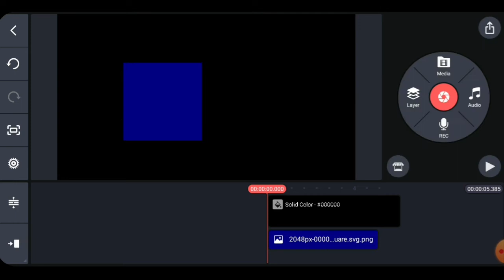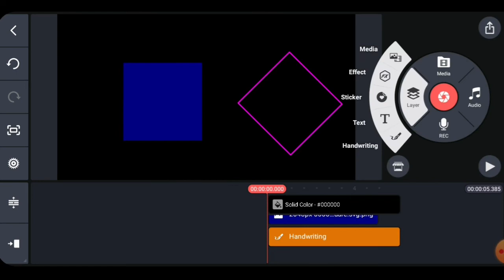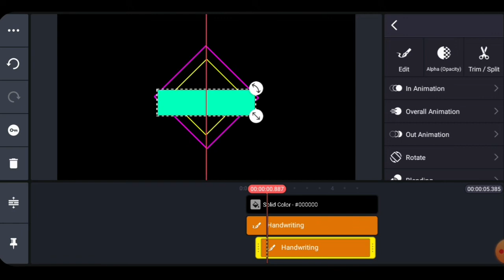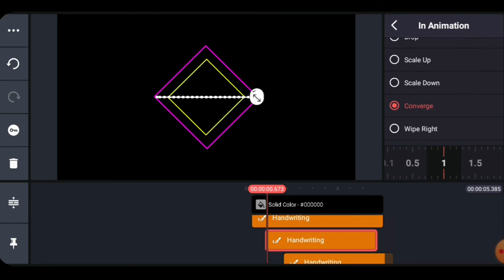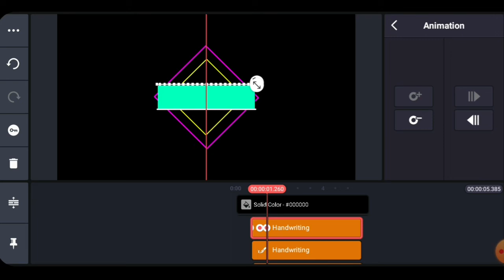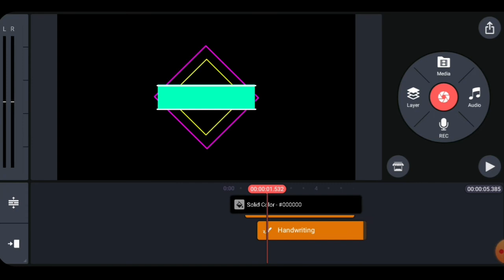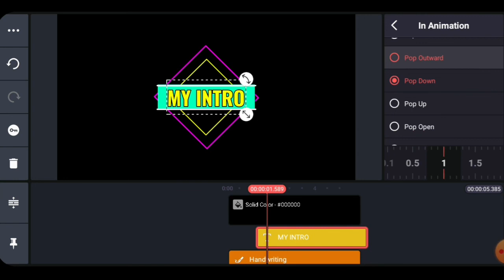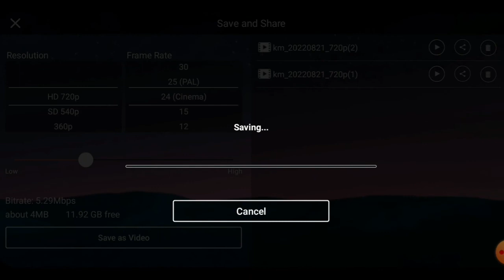Best Text Intro Animation Effect Tutorial in Kinemaster